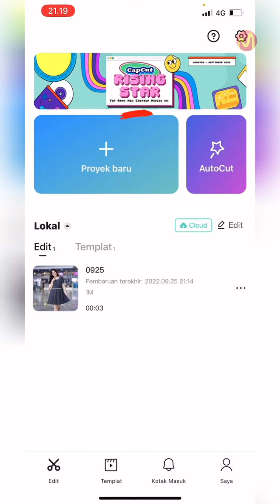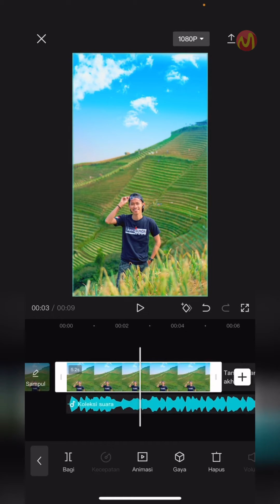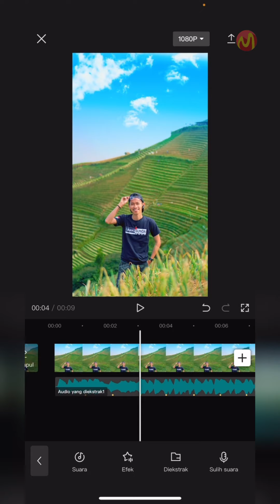Cara Membuat Beat / Irama Lagu Otomatis di Aplikasi CapCut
jika anda mengedit video lagu ingin terlihat keren disini anda bisa menambahkan tanda beat pada video anda tersebut, dimana video beat ini bisa anda edit seara otomatis jadi akan sangat mudah.

Namun untuk anda yang belum pernah mengedit beat di capcut mungkin akan mengalami sedikit kesulitan, namun jangan khawatir karena disini MexMew Chanel sudah menyiapkan satu tutorial tentang cara membuat beat lagu di CpaCut ini secara otomatis.

Ok untuk selengkapnya simak saja video tutorial berikut ini sampai selesai.

Daftar isi:
00:00 Intro
00:07 Pendahuluan
00:36 Tutorial Dimulai